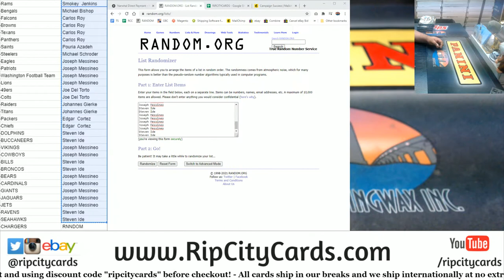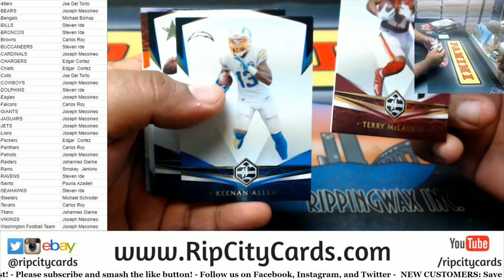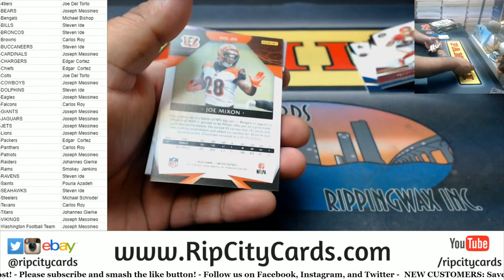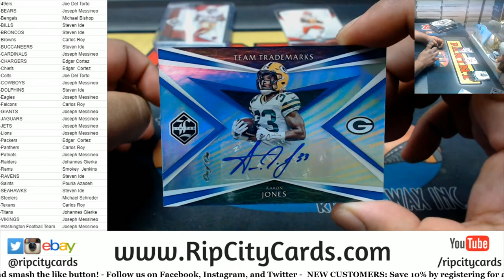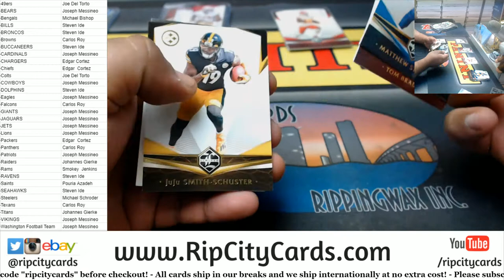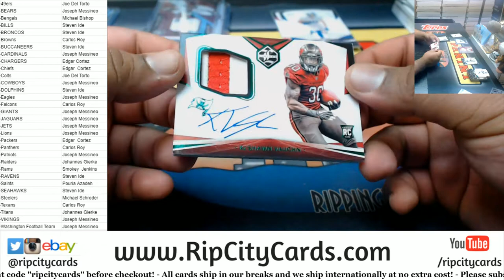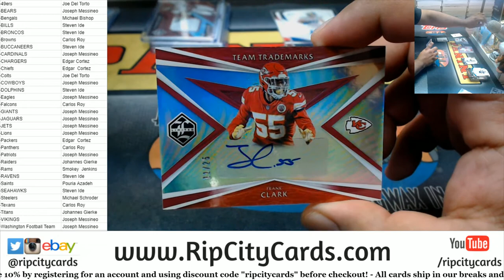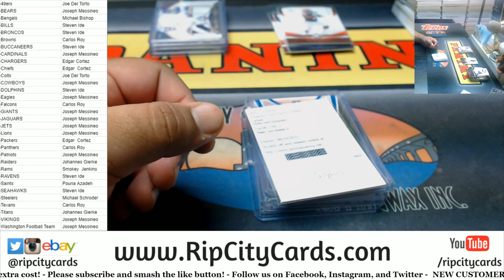2020 Panini Limited Football 3 Box PYT